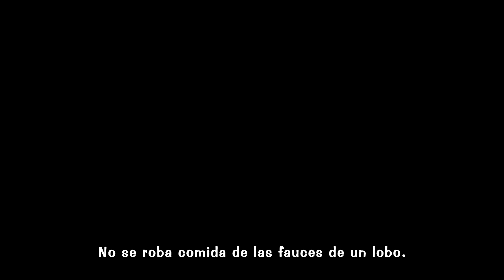Demo de Dehya ｜ Sub Español ｜ Resplandor de la leona ｜ Candace ｜ Dehya Genshin Impact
▶ Demo de nuevo personaje de Genshin Impact Sub español
▶ Dehya ｜ Resplandor de la leona

Genshin Impact es un juego de acción de mundo abierto FREE TO PLAY,
con opción de jugar solo o en multijugador desarrollado por HoYoverse.